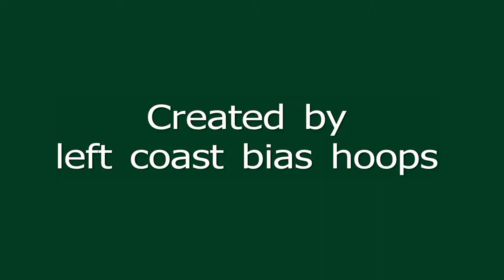Montana 68 - USF 78, 11-30-12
The USF Dons defeat the Montana Grizzlies 78 - 68 at War Memorial Gym.